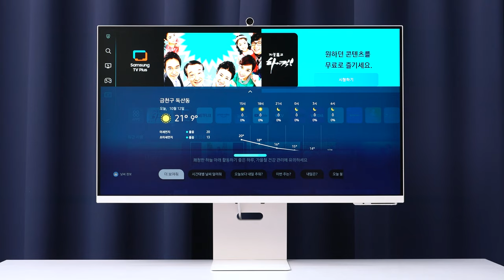Bixby - 삼성전자 SMART M8 S32BM801